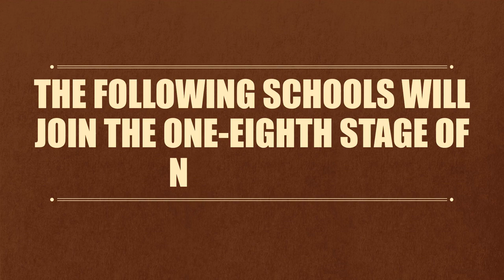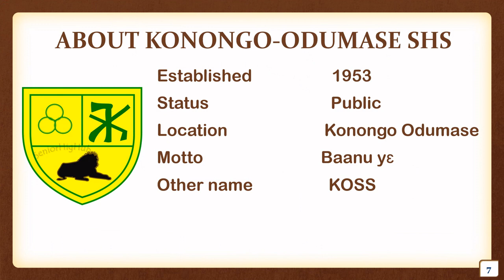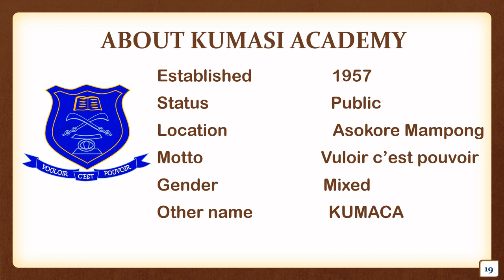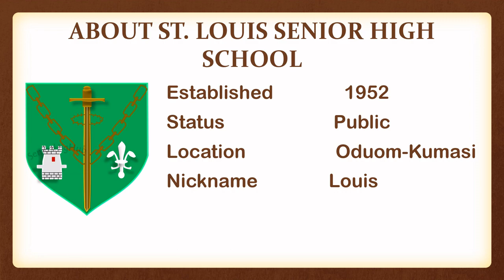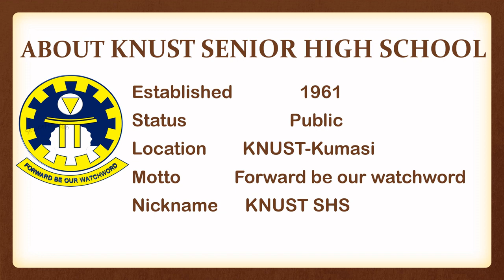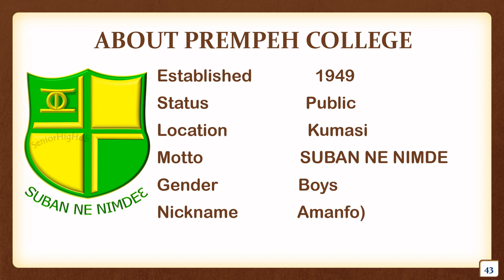Senior High Schools from Ashanti Region Seeded for NSMQ 2022 in Ghana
Hello and welcome to Itenert, in today's video we present to you the Seven(7) Senior High Schools From Ashanti Region of Ghana Seeded for the National Science and Maths Quiz 2022. Seeded School are the various SHS that made it to the Quarter-Final Satage of the National Science and Maths Quiz. These school donot compete in the Regional Qualifiers and the Preliminary Stage of the NSMQ but join at the One-Eight Stage of the competition.